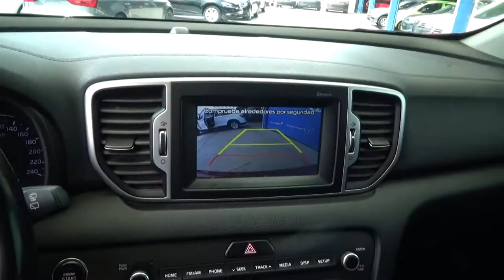Kia / Sportage / 2017 - 2683